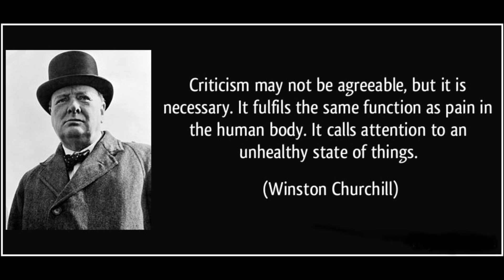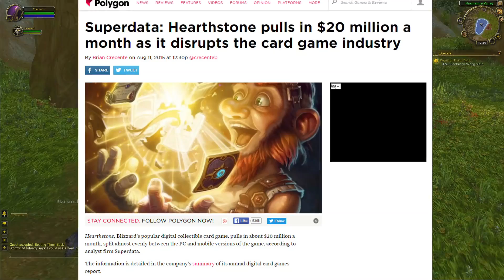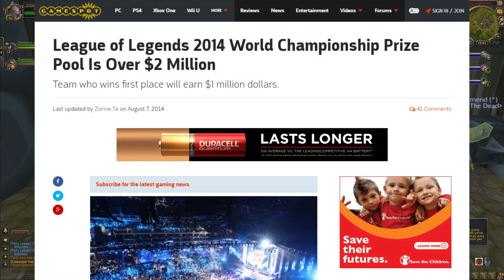How WoW can be saved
WoW is in a very unhealthy state right now. Wanted to talk about the problems that we will face if we do not get the game under control. If drastic changes aren't made, Legion WILL be the last expansion.